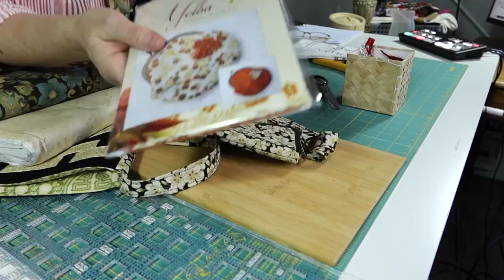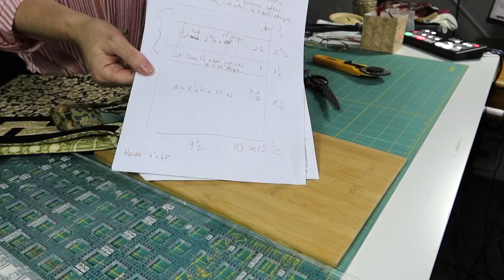Tuesday Night LIVE at Chandlers Cottage.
Tuesday In The Studio - 13th July 2021
Just for something a little different after dinner, let's make a tote!